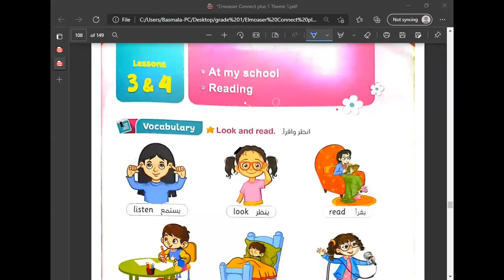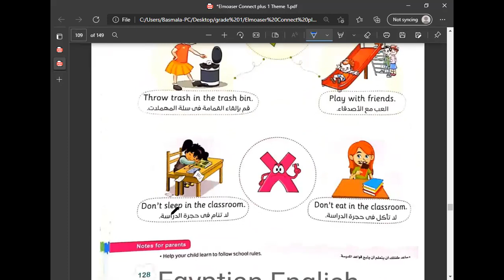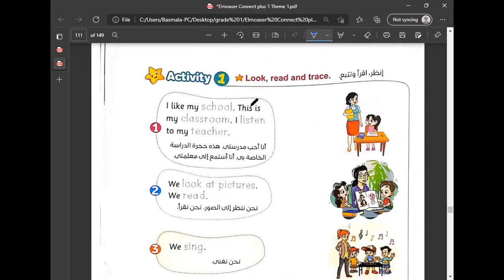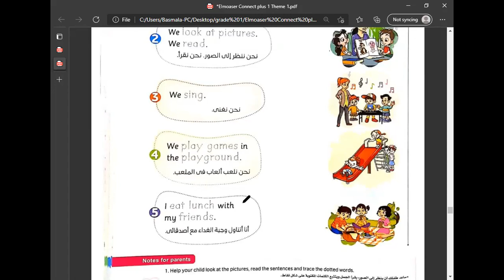Connect plus 1 Unit 3 lessons 3 & 4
كونكت بلس 1 الوحدة 3 الدروس 3 & 4